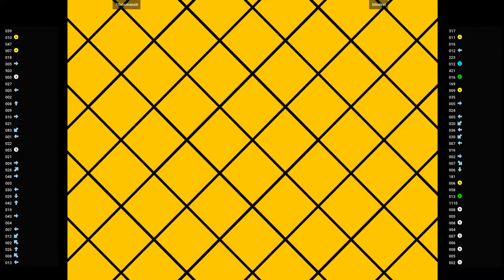CVS2 🕹 10xhumanstr VS blindest